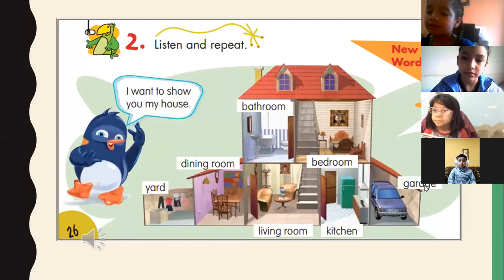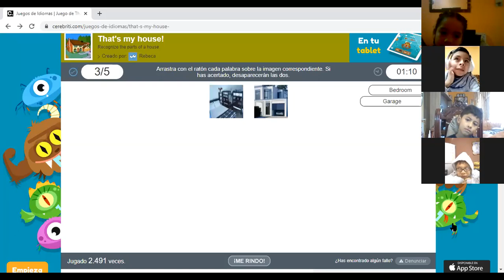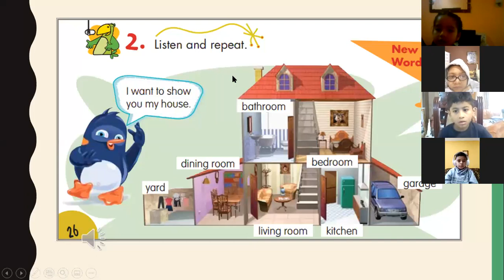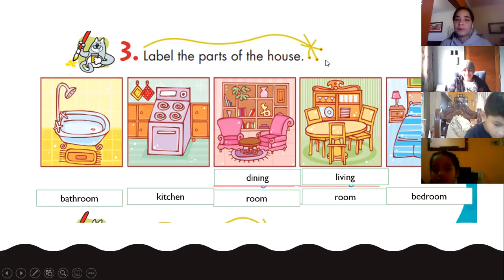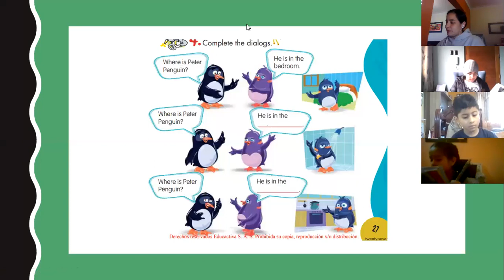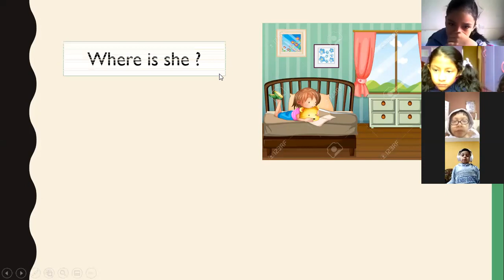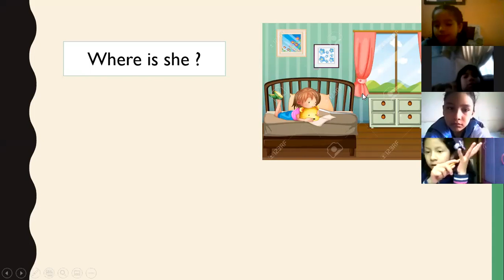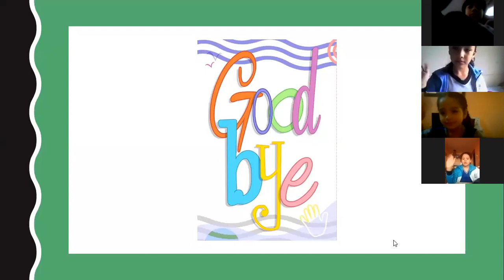WHERE IS HE /SHE?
Hoy recordamos las partes de la casa ademas aprendimos una nueva pregunta que estaremos practicando